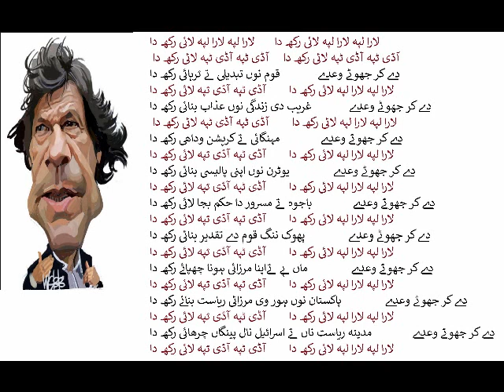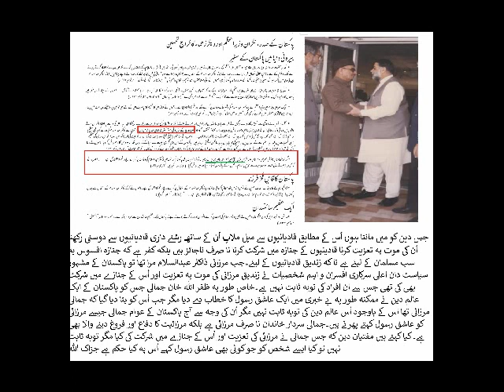Zafar Jamali was a Qadiani no Qadiani can be called Ashiq Rasool(PBUH)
Qadiani deception and the non rationale of Pakistani Mullahs.